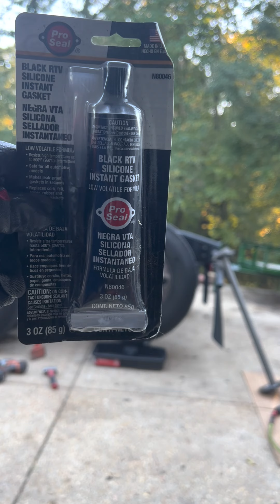DIY semi truck owner operator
Being an owner operator and with the cost of parts these days . We try to save money on the road . Today I am replacing my hub seals and will show you some of the tools I have collected along the way . This is my first video .

Ali